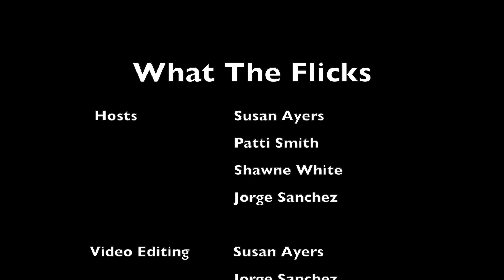WTF 22 "De-lovely" - 2004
Shawne’s pick. An underrated movie about an underrated musical genius. What did the rest of us think?